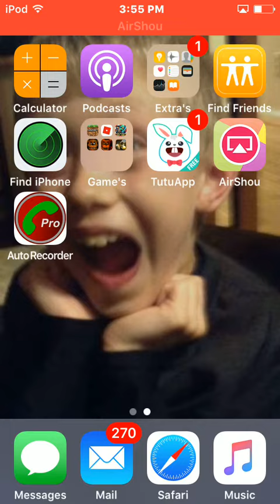MINICANS l Can Knockdown #3